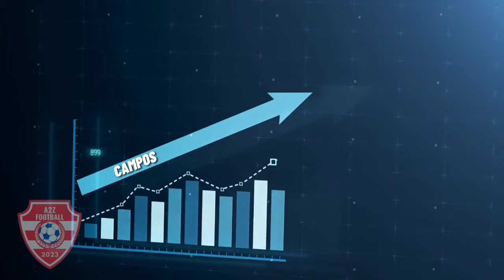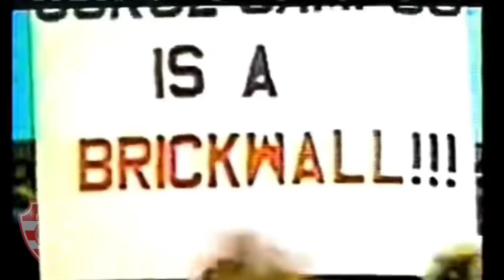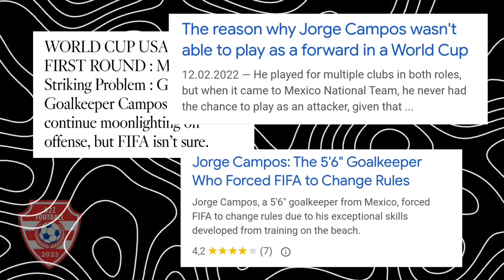How This Goal Keeper Played As a Striker And Tricked FIFA.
The Story Of A Player From Mexico Who FORCED FIFA To Change It's Rule.